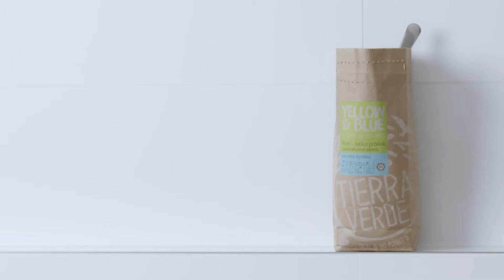PUER - Biela, ale na ako dlho? Nastálo!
Biele oblečenie je klasika, ktorú má v šatníku každý. Čo robiť, aby zostalo naozaj biele?!   PUER je skvelý na bielenie bielizne, či už bielych košieľ, zamastených utierok alebo látkových plienok.
Zároveň je maximálne šetrný a ekologický.
Stačí ho nasypať do zásobníka k prášku alebo len rozpustiť v teplej vode a bielizeň nechať namočenú – ideálne cez noc.
Vaše biele oblečenie môže byť žiarivo čisté aj bez chemických bielidiel a rozjasňovačov. Nie je to žiadna kamufláž! Je to bieliaci prášok citlivý voči planéte aj vašej pokožke.